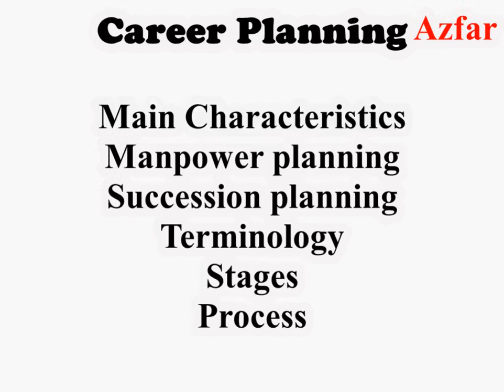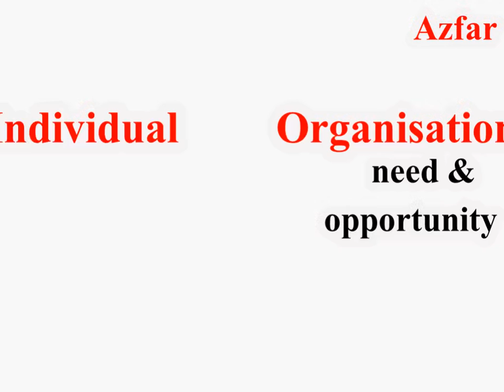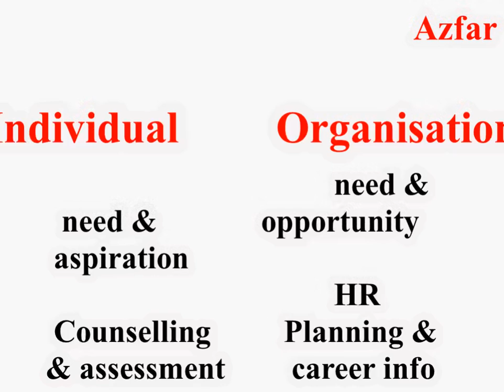Career Planning and Development in hrm | Cold CAfe